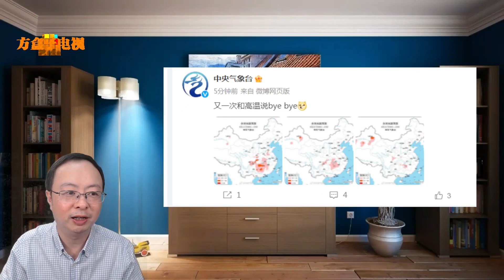2023三伏天最后一天！告别了“三伏”，是不是意味着告别了夏天？